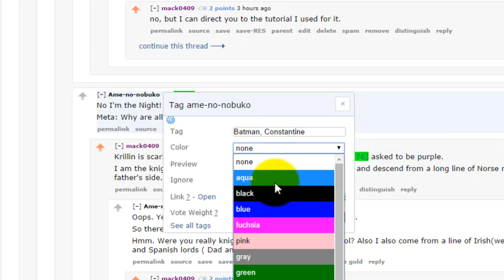RES Tagging Tutorial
This is a tutorial for tagging users in RES